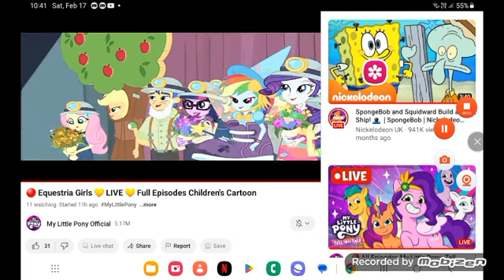may 6, 2024